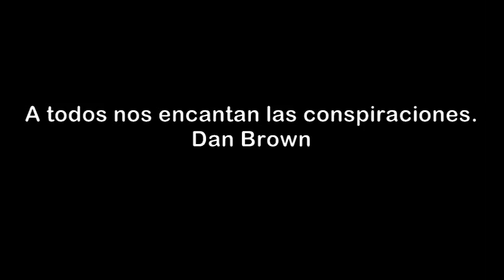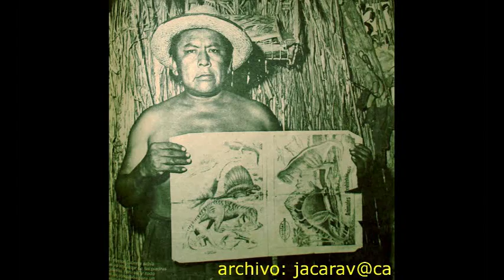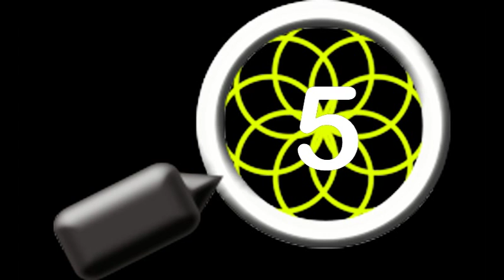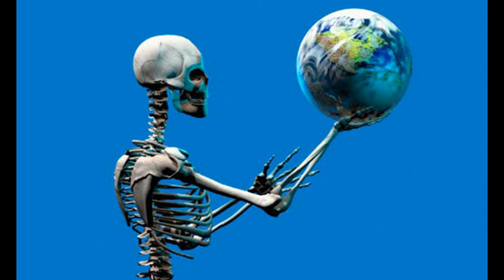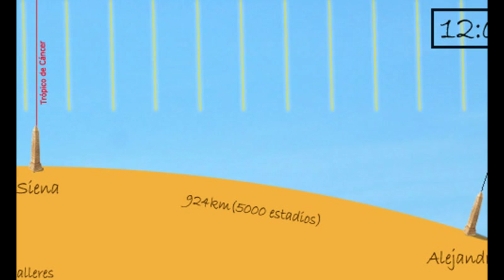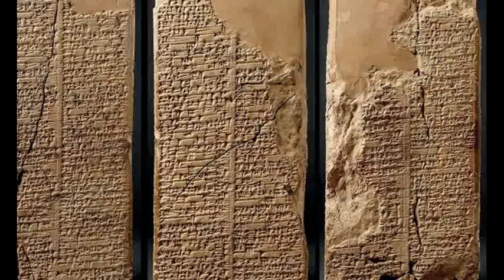7 potes de humo de las conspiraciones (primera serie)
existen  zorros y camaleones; Quienes con sus teorías de conspiración sensacionalistas basadas en mentiras y medias verdades explotan la  ingenuidad y buena fe de las personas,  engordando sus cuentas bancarias y ganando notoriedad en los grandes medios de comunicación. Les presento entonces 7 de esas teorías;